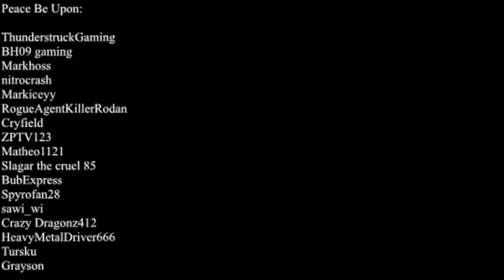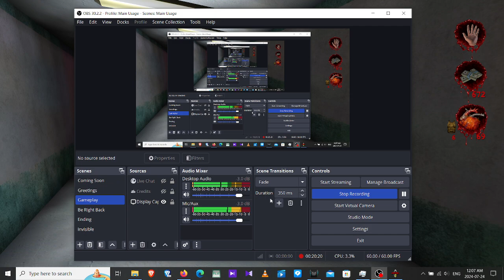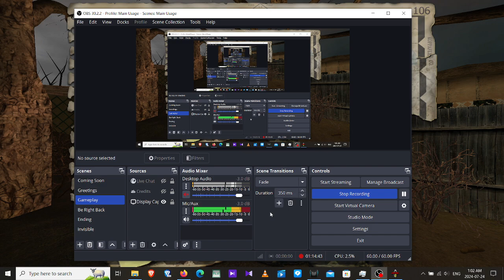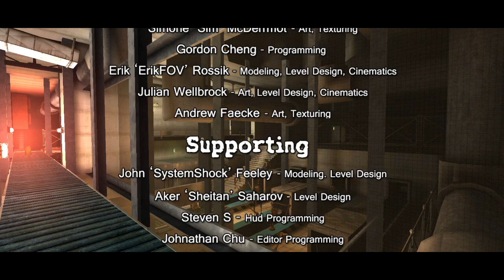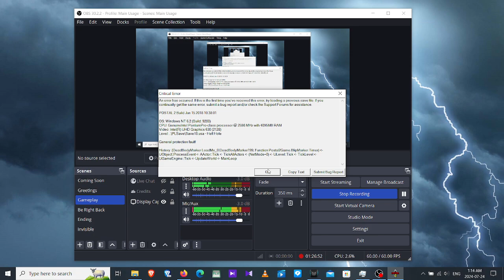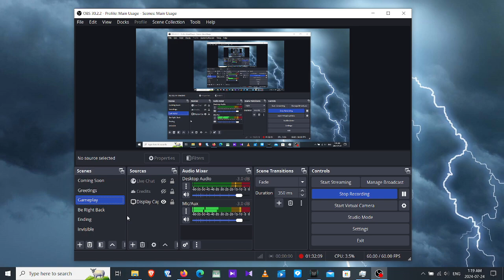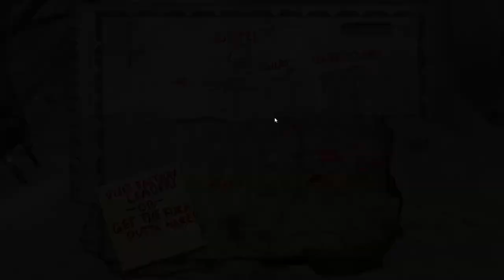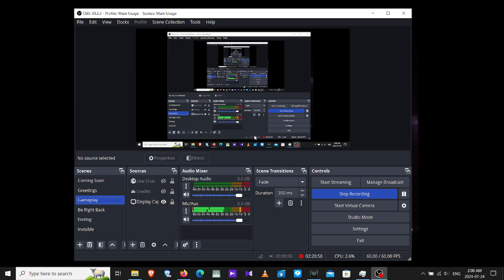Postal 2 Paradise Lost let's play part 9 (blind) final part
Postal 2 Paradise Lost  let's play part 9
Windows 10